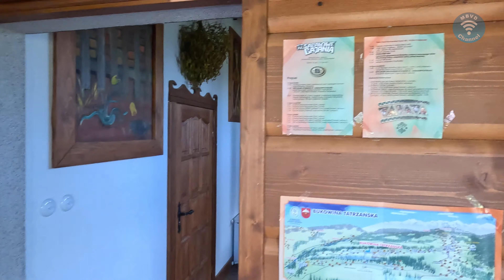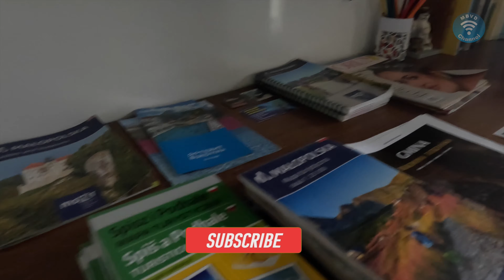Homestead Witaj - Bukowina Tatrzanska, Poland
Nice homestay near Poland/Slovakia border, close to Tatra mountains.